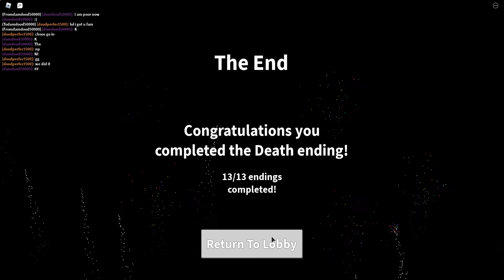Roblox Field Trip Z New Death Ending and Boss Fight!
I hope you guys enjoyed and if you did make sure to smash that like button, subscribe if you're new here, and tap the bell so you don't miss out on other videos like this one! Byeeeeeeeeeeeeee!